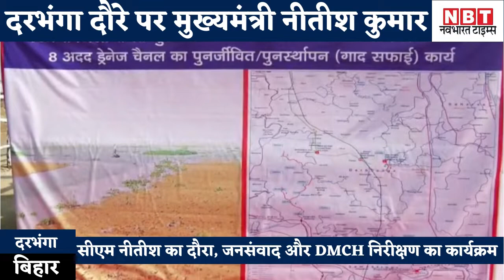Bihar News : Nitish Kumar ने Jal-Jeevan से लेकर Hospital तक का किया Reality Check| Watch Video| NBT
Bihar News : Nitish Kumar ने Jal-Jeevan से लेकर Hospital तक का किया Reality Check| Watch Video|

दरभंगा: सीएम नीतीश कुमार गुरुवार को दरभंगा दौरे पर निकले। सबसे पहले वो हेलीकॉप्टर से कुशेश्वरस्थान उतरे। वहां पर उन्होंने परिस्थितियों के अनुरूप जलीय पौधों का मॉडल एवम जलवायु परिवर्तन अनुकूल खेती मॉडल का निरीक्षण किया। नीतीश ने ये निरीक्षण नंद किशोर उच्च विद्यालय हिरणी, कुशेश्वर स्थान में किया। इसके बाद मुख्यमंत्री ने नंद किशोर उच्च विद्यालय हिरणी में ही आयोजित  मुख्यमंत्री जन संवाद कार्यकर्म में जनता से मिलकर रिमोट के माध्यम से विभिन्न योजनाओं का कार्यारंभ किया। इसके बाद सीएम ने एक जनसभा को भी संबोधित किया।